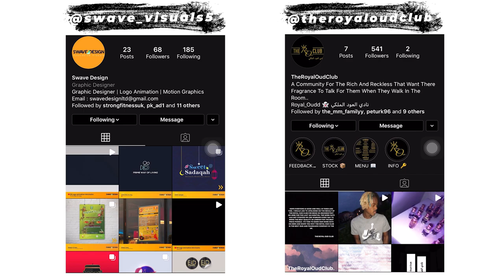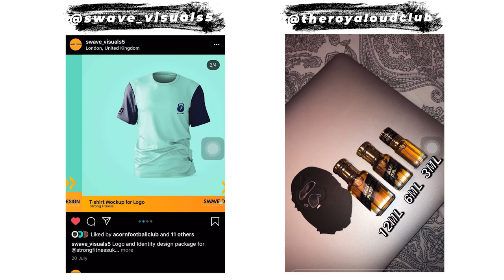HAND OF “GOD” | FIGHT BREAKS OUT | ACORN FC vs Boston Celtics FC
Final game before the big season starts. We go up against Boston Celtics FC, a Premier Divison side.
It's a crazy game with a big scrap, great saves and an epic impression of Diego Maradona’s “Hand Of God” 🤦‍♂️
This is a must watch for the Sunday League and football fans.